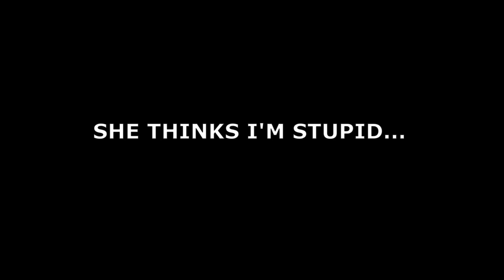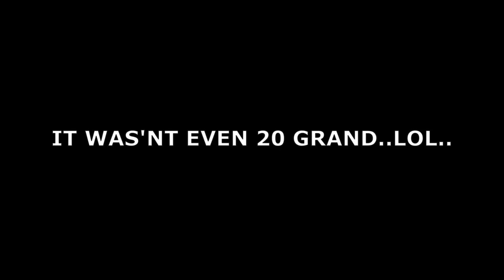LOYALTY TEST || LEAVING MONEY IN THE CAR TO SEE IF MY SISTER'S FRIEND WOULD STEAL IT💲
The Best TEST Ever💯🖒

🔴More About LavaniqueWallace:
Hey, its me Lavanique Wallace, im a Jamaican youtuber form Montego Bay who's just trying to entertain and bring laughter to town. I Do vlogs with my friends, Family videos etc.✔

 THANKS FOR STOPPING BY!!!. One Love Always. "❤💛💚"✔

"👑 Lavanique Wallace